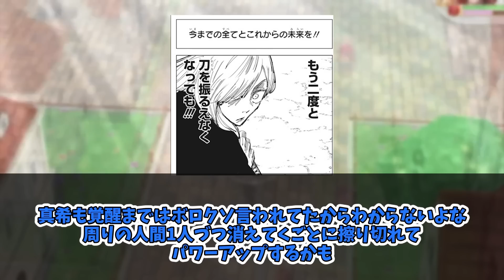【呪術廻戦】羂索戦に描かれた「バギ」という効果音のヤバさに気づいた読者の反応集！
‹引用元›
芥見下々/集英社 呪術廻戦

フォームからご連絡を頂きますと、速やかに対応可能です。